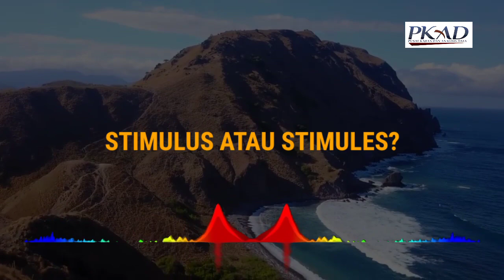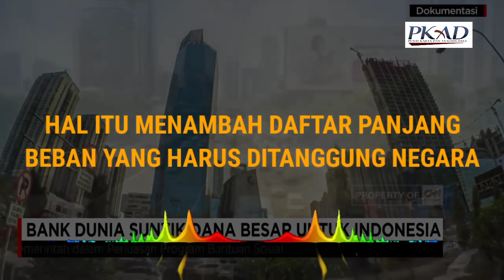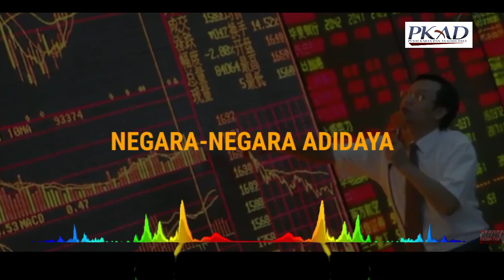FGD Online - PAKET STIMULUS COVID-19, STIMULUS ATAU STIMULES?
*[LIVE]* *FGD Online #3 PKAD :*
*PAKET STIMULUS COVID-19, STIMULUS ATAU STIMULES?*

Implementasi kebijakan PSBB dalam format kebijakan sosial distancing atau pisychal distancing diikuti pula dengan paket stimulus Covid-19.

Sebagaimana amanah Perppu no 1 tahun 2020 akan digelontorkan sejumlah 405,1 trilliun atas nama penanganan Pandemi Corona.

Benarkah paket stimulus Covid-19 cukup signifikan untuk sistem penanganan Pandemi Corona. Apa sebenarnya yang terjadi dalam tata kelola kebijakan publik bidang ekonomi dan politik.

Benarkah kehadiran kebijakan publik itu berpihak kepada rakyat ? Bagaimana seharusnya penanganan pandemi Corona dalam tata kelola perspektif politik ekonomi Islam. Mari ikuti diskusinya.

📌 *Tema : Paket Stimulus Covid 19, Stimulus atau Stimules ?*

🎙️ *Pembicara :*

1️⃣  *Dr. Fuad Bawazier M.A.* _Pengamat Ekonomi ; Menteri Keuangan Kabinet Pembangunan VII (1998)_

 2️⃣ *Ir. H. Dwi Condro Triono, M.Ag., Ph.D* _Pakar Ekonomi Islam_

*Penanggap :*

1️⃣ *Dr. M. Rizal Taufiqurrahman* _Head of Center for Macroeconomics and Finance INDEF_
2️⃣ *Tun Kelana Jaya* _(Professional Business Consultant)_
3️⃣ *Arif Firmansyah, S.E., M.M.* _(Pemerhati Ekonomi Syariah)_
4️⃣ *Ir. Agus Muhammad Maksum* _(Praktisi Bisnis Digital)_
5️⃣ *Ir. Misbahul Huda, M.B.A* _(Praktisi Ekonomi Keumatan)_

*LIVE STREAMING*
via Youtube  :
Youtube.com/PusatKajiandanAnalisisData
Youtube.com/PusatKajiandanAnalisisData

_Semoga menjadi bagian dalam pencerahan dan penyikapan terhadap problem umat, bangsa dan negara._

_Wassalamu'alaykum Warahmatullahi Wabarakatuhu,_

_Presiden FGD Online PKAD_
*Slamet Sugianto*